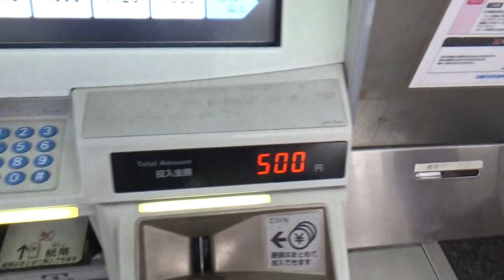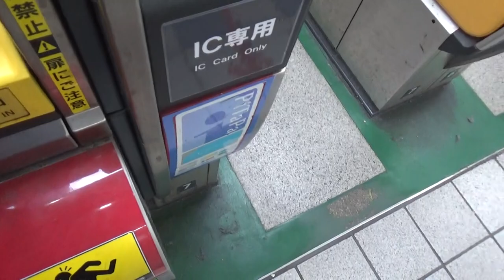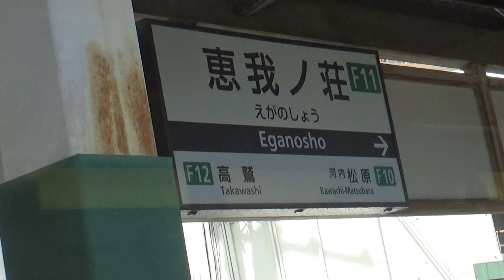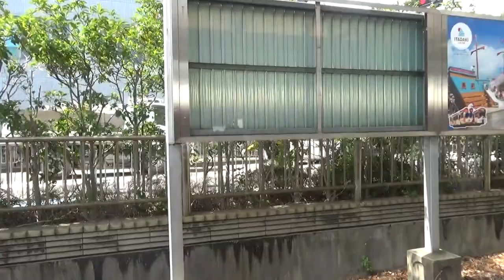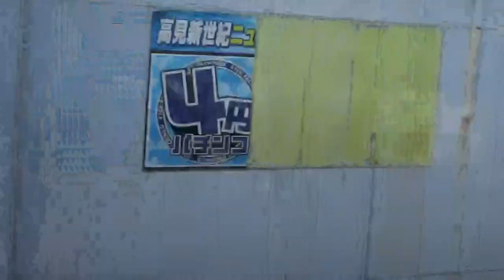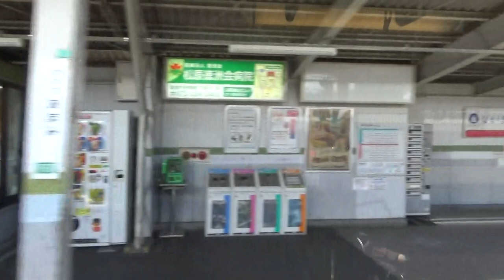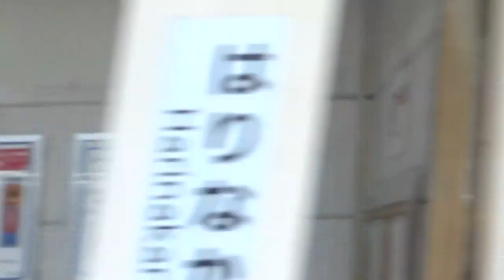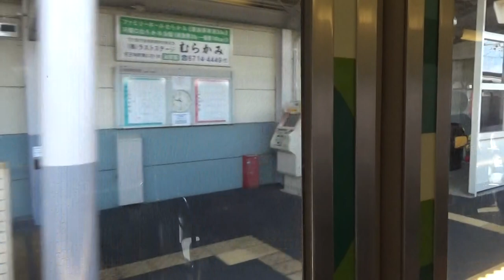見ない方がいい 近鉄南大阪線 あべの橋行き（普通各駅停車 藤井寺～阿倍野橋） あ車窓ノーカット版 ぜんぜんくだらない動画 見てもつまらない動画 藤井寺～阿倍野橋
近鉄南大阪線　あべの橋行き（普通各駅停車　藤井寺～阿倍野橋）　左側車窓ノーカット版